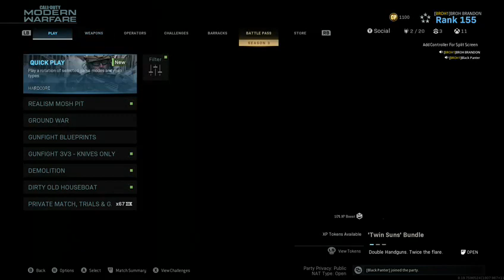stream with kester